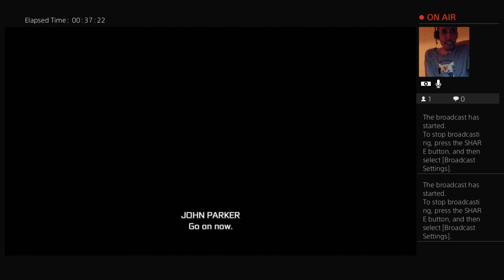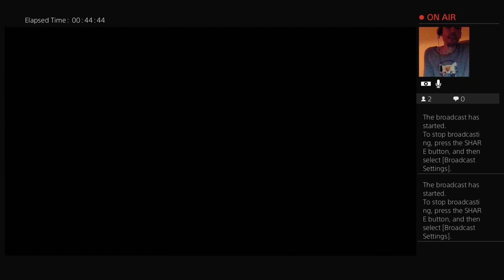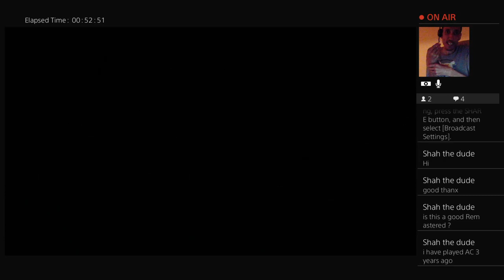ghostlulu38's Live PS4 Broadcast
Lulu channel